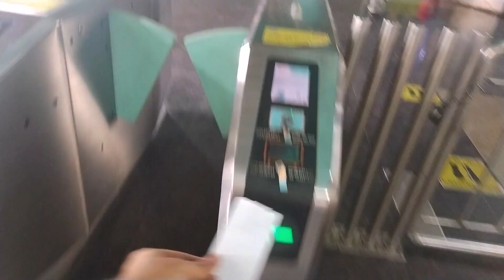Metro Mein Mazaa Aa Gaya👌😋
Like|Comment|Share|Spread